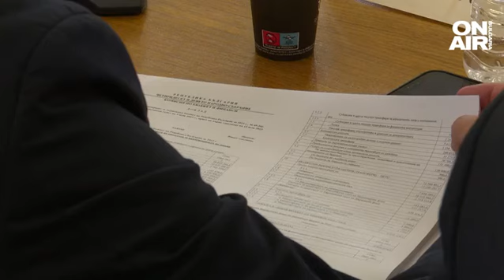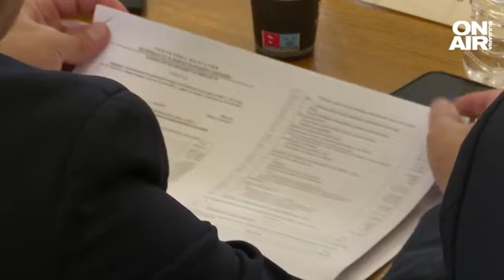Петков, Иванов и Борисов рамо до рамо: Разбрахме се за бюджета и ще го приемем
Обрати и голямо напрежение между партньорите в управлението заради бюджета, последвано от "стискане на ръцете". След спешна лидерска среща днес стана ясно - финансовата рамка на държавата ще бъде приета. Тази среща беше предшествана от почти "инфарктно" 10-часово среднощно заседание на бюджетната комисия.